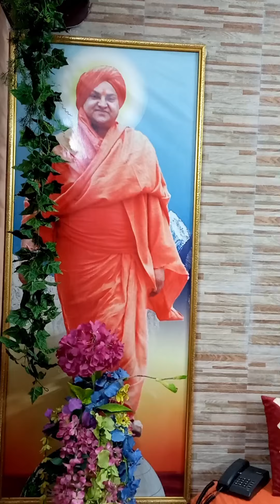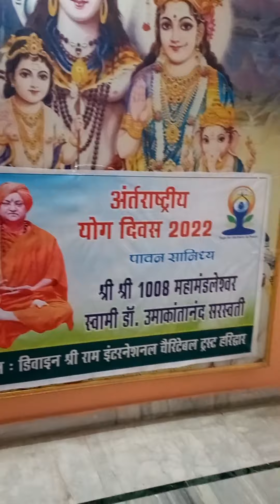Guruji Aakar aashram ke video Haridwar mein